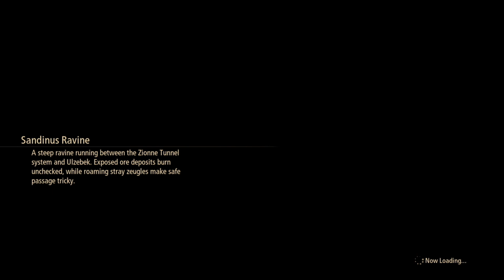Tales of Arise - Part 18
Hey All,

We have completed Tales of Berseria, Tales of Zestiria, Tales of Symphonia and Tales of Symphonia Dawn of the New World, and now we start on the newest chapter of the Tales of Series. Can any of the new girls and lead compete with best lead and girl Velvet? Does Zestiria still have the best english opening, hands down, on a side note still trying to learn it?

In Part 18, we continue our journey through the wedge and learn about our next stop. Shionne is still in the running to tie or maybe possibly beat Velvet as best girl, however Rinwell and Kisara has now entered that battle as well but there are still more to be introduced given Tales history and intro. How will this turn out for us watch and find out.

for the live play through and other stuff we get into.